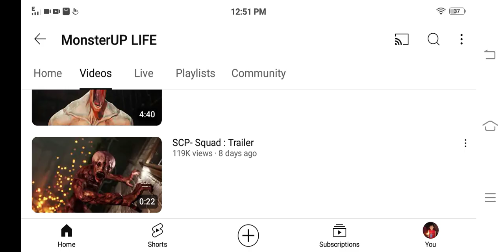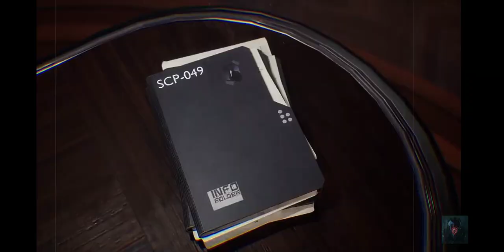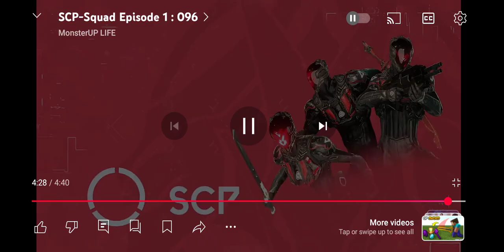finali scp SQUAD Ep-1 release